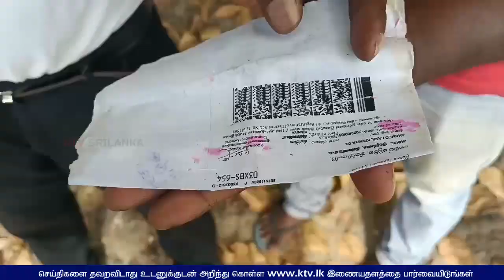Breaking News | கிண்ணியா பிரதேச கடல் பகுதியில் பெண்ணொருவரின் சடலம் சற்று முன்னர் மீட்பு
Breaking News | கிண்ணியா பிரதேச கடல் பகுதியில் பெண்ணொருவரின்  சடலம் சற்று முன்னர் மீட்கப்பட்டுள்ளது.